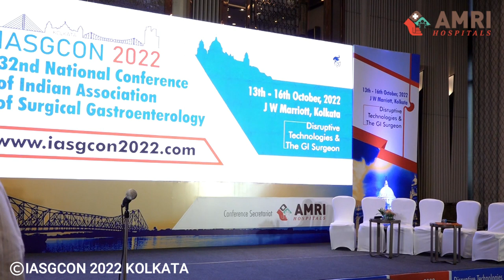IASGCON 2022 | Day 3 | Session 3.A8 | Naganath Babu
IASGCON 2022 Day 03  |  Session 3.A8

Session: Rectal Cancer

Topic: Complete clinical response after neoadjuvant therapy - What we do
(case capsule based panel discussion)

Speaker : Naganath Babu

Chairperson : Deepak Govil, Atul Samiya, Kaushik Chatterjee, Arnab Gupta, Shuvro Roychaudhury, P N Mahapatra